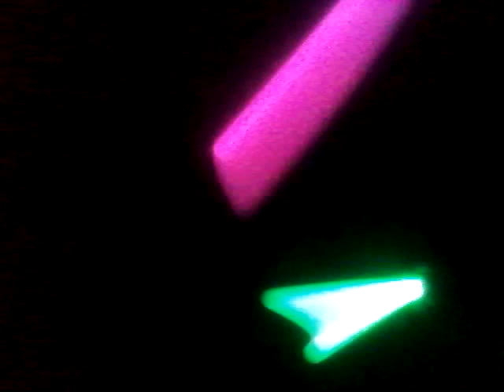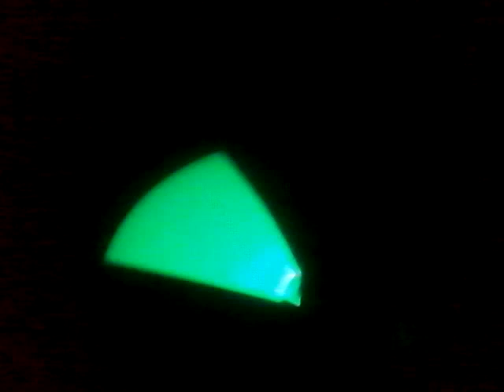More Glow Stick Fun!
Entertaining and fun for the kids! Keeps them occupied for hours!